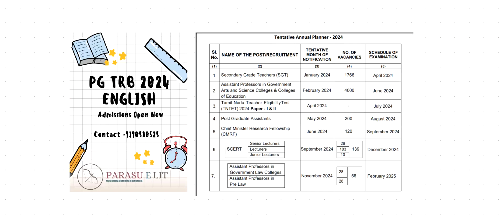PG TRB ENGLISH 2024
Dear Aspirants, after lockdown this time we provide offline classes for PGTRBENGLISH @ NAGERCOIL (KK DIST.) make use it.

Prepare well.
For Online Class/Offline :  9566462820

pgtrbenglish#pgtrb#pgtrbupdate#parasuelit#tnset2024tnsetenglish#ugcnetenglish#AssistantProfessor#TRB#AssistantProfessorVacancy#AssistantProfessorVacancy2024#pgtrb_tamil#pgtrb#pgtrbtamil#collegetrb_class